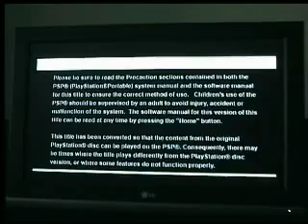Crash Bandicoot 2 on PSP TV-OUT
short video presenting gameplay of PSX Game Crash 2 using PSP hooked up to a 32' LCD LG TV